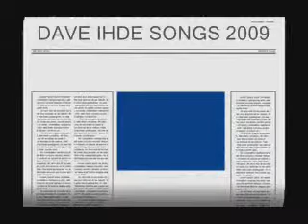MHS TRIBUTE SONG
Tribute song to the Milton Hershey School. By Dave Ihde c 2009.
In recognition of all the great work done at M.H.S. and all the kids they give an opportunity to that may otherwise not reach their full potential.